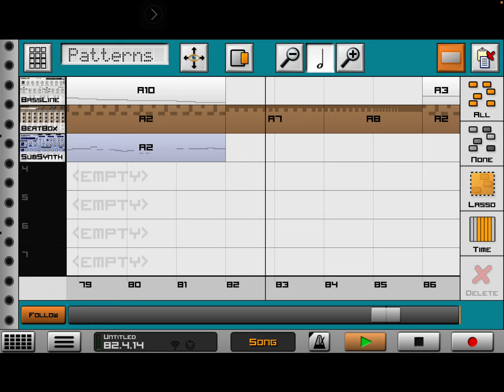At the Speed of Light (DSWombat Caustic Remix)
Agh wghw vg vg